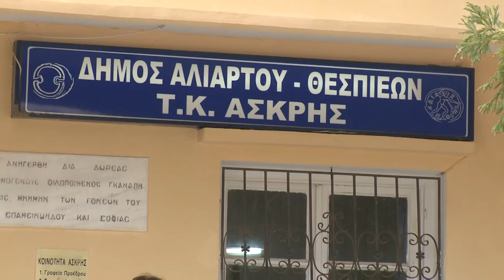Μαζικά rapid τεστ στην Άσκρη για δεύτερη φορά μέσα σε 10 ημέρες